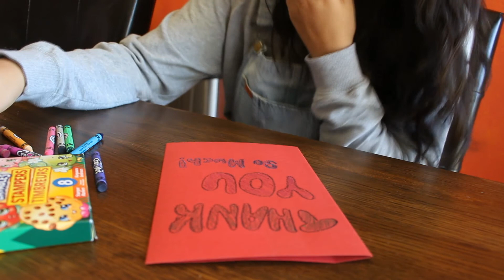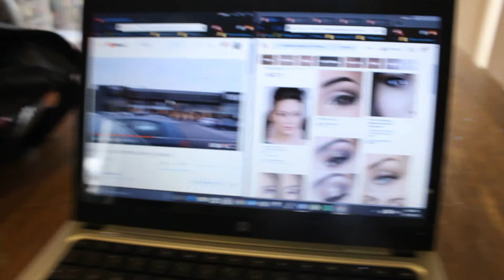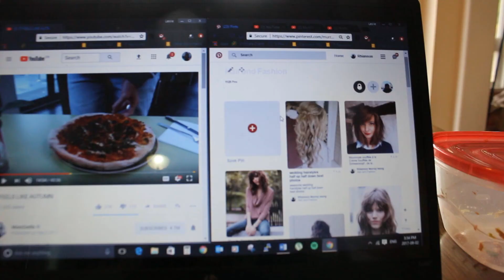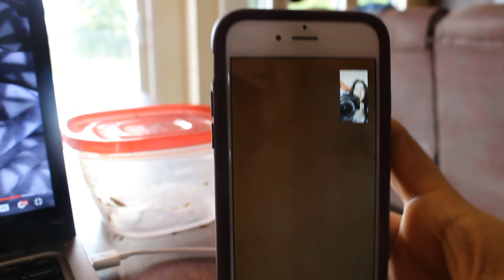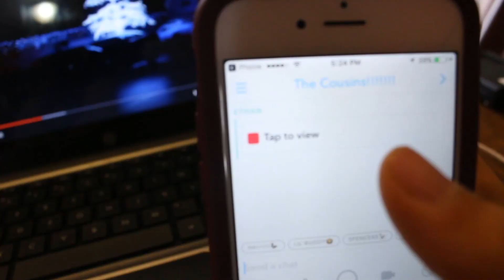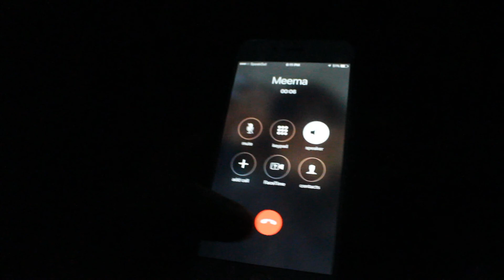I GOT TRAPPED IN A GARAGE!!!